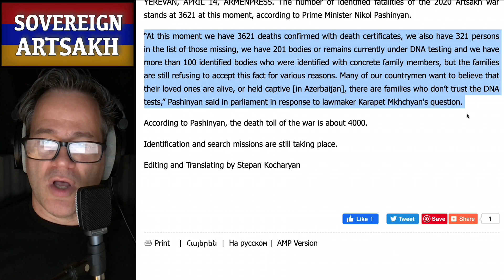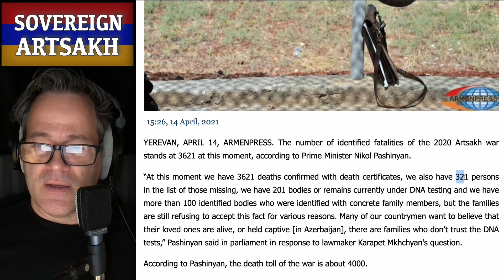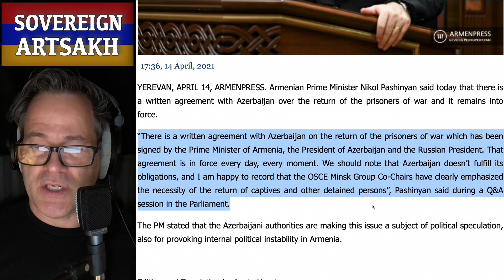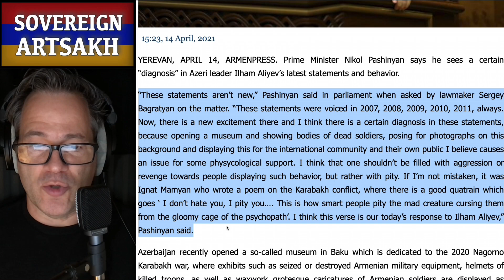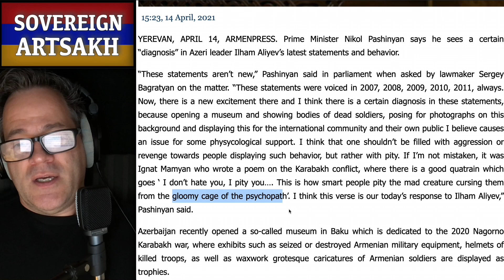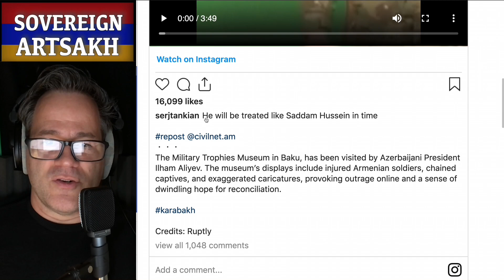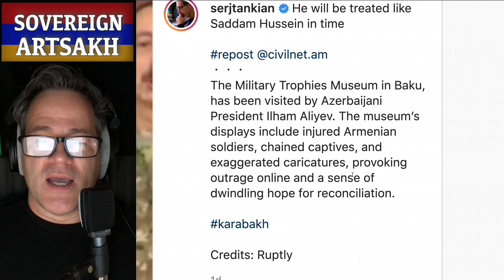Armenian Body Count | Pashinyan's "Pity" For Aliyev | Tehlirian Faces A Turk